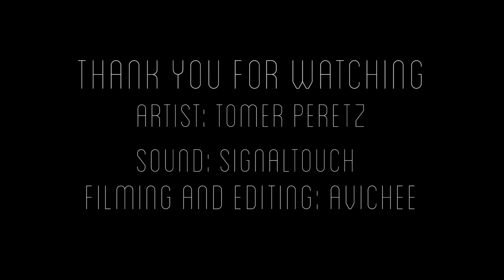Curved. Art by Tomer Peretz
Painting of Abraham Lincoln on curved wood surface, using oil paint.
Art by Tomer Peretz
Video by Avichee
Sound by Signal Touch